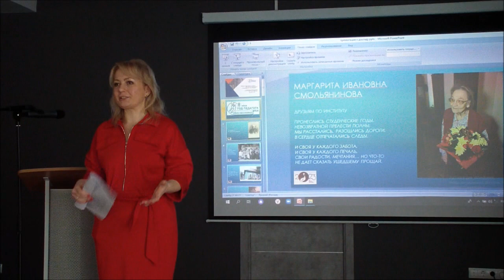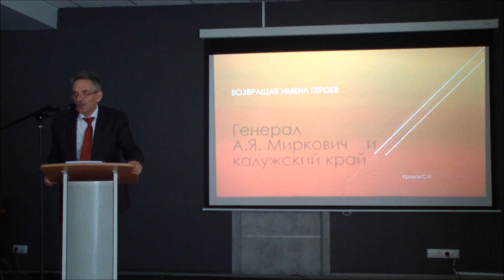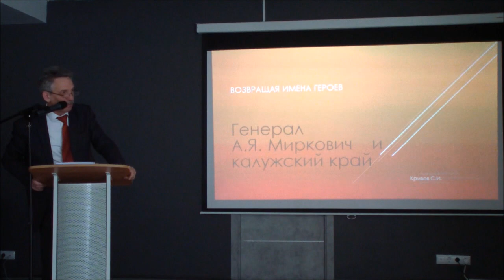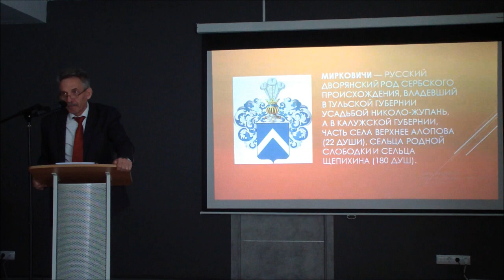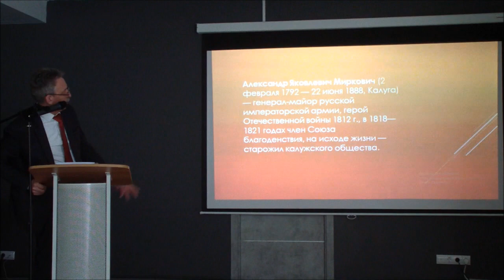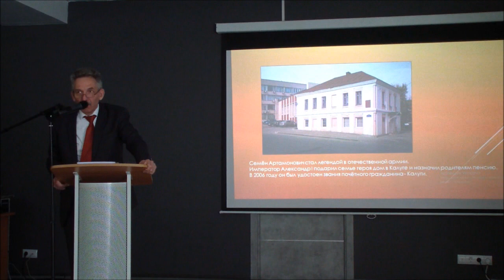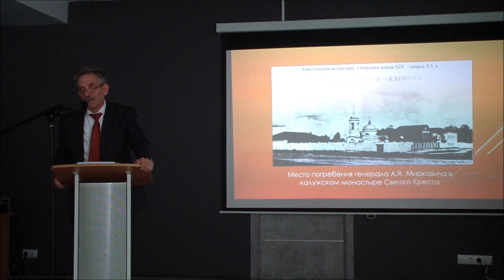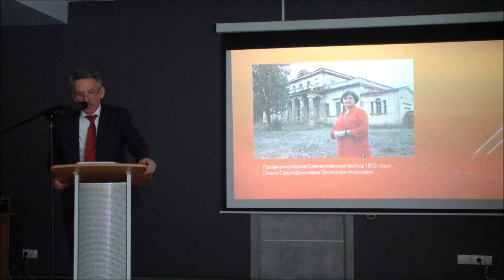Научно-популярные чтения, "Забытые имена героев.", С.И.Кривов, 17 марта 2023г. Часть №7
Перемышльский техникум эксплуатации транспорта выступил организатором масштабного мероприятия "Научно-популярных чтений к 695-летию Перемышля в Год педагога и наставника".

Основной замысел мероприятия - в рамках небольшого выступления рассказать широкой аудитории что-то полезное/малоизвестное/интересное, связанное с Перемышлем (история, литература, краеведение или что-то из своей профессиональной деятельности).
В течение двух дней в Малом зале районной библиотеки были сделаны следующие доклады и сообщения:

Забытые имена героев. Генерал А.Я. Миркович и Калужский край //
Кривов Сергей Иванович, директор физико-технического института, Калужского государственного университета им.К.Э.Циолковского, доцент, кандидат педагогических наук.